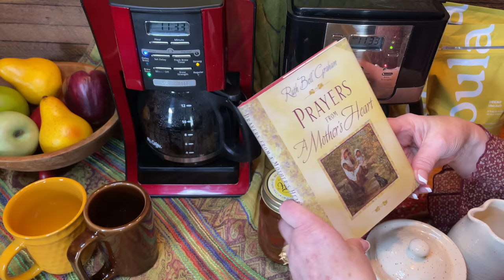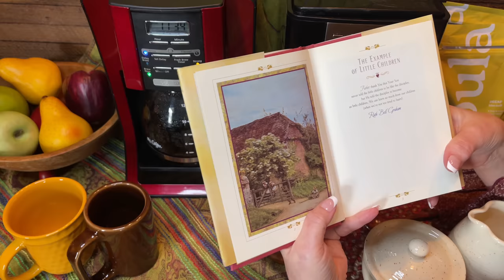ASMR~Coffee Maker Brewing! (Soft Spoken only) Introducing Fabula Brand, Organic, low acid coffee!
Hello everyone! They noticed that I drink coffee frequently in my videos. They did not know that I needed their product. I have always wondered if there was a way to lower the acidity in coffee for my stomach issues. Lo and behold, a company that makes great tasting coffee that is also easy on the stomach.  Another boon is that it is organic. I wasn't sure I'd like it, thus the taste test. I wanted to have an honest response.  I loved it!  So here is my coffee trial.

Wooden spoons:

Prayer book:
Prayers from a Mother's Heart